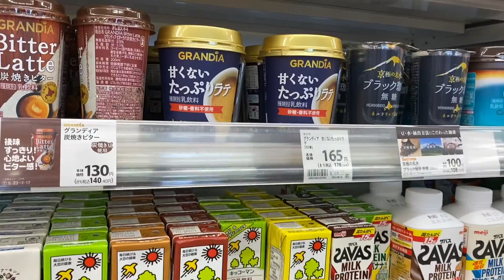첫 소풍 도시락 도전! 홋카이도에서 장보고 요리하고 지낸 일상 | 일본 홋카이도 브이로그